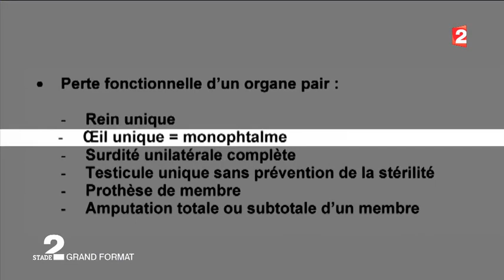Florian Cazenave Grand Format dans Stade2 du 12 octobre